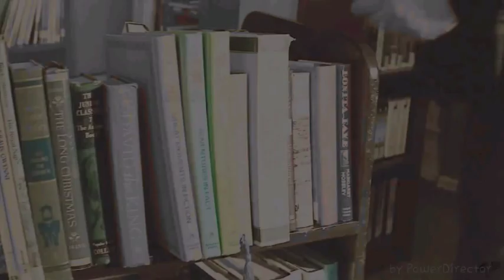Multi Fandom • It's where my demons hide •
Staring-

Loki - Thor, The Avengers

Natalia Romanov - Iron Man 2, The Avengers, Captain America: The Winter Solider The Avengers: Age Of Ultron,

Katherina Petrova- The Vampires Diaries

Niklaus Mikaelson- The Vampire Diaries, The Originals

Damon Salvatore - The Vampire Diaries

This is a tribute I just made. I OWN NONE OF THE CLIPS!! I also apologize of the limited amount of Katherine clips. Sorry! Anyway Enjoy!

Song- Demons

Coloring-  Mine.  Klaus (blue) Damon (blue) Natasha (red & blue) Katherine (red) Loki (green & blue)

Oh and lovely viewers if ya wish to see more videos like this one right here just comment
below.

Next Project - "Mr. Bad" A tribute much like this except with only my favorite male characters sharing-

The Joker

Erik Lehnsherr (Magneto)

Pietro (Quicksliver)

Loki (God Of Mischief And Lies)

Logan Howlett (The Wolverine)

Niklaus Mikaeson (Klaus)

Damon Salvatore

Elijah Mikaelson

Victor Creed

Bucky Barnes (The Winter Solider)

Steve Rogers (Captain America)

Maybe More Idk?

Thank ya!

Wildcat out!